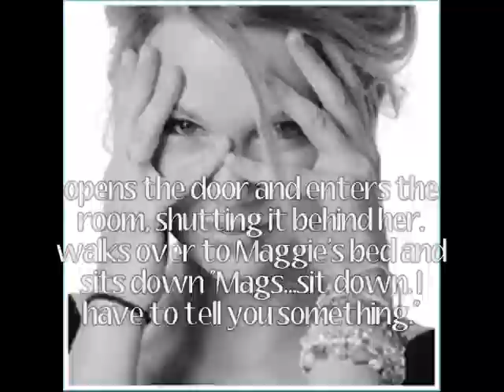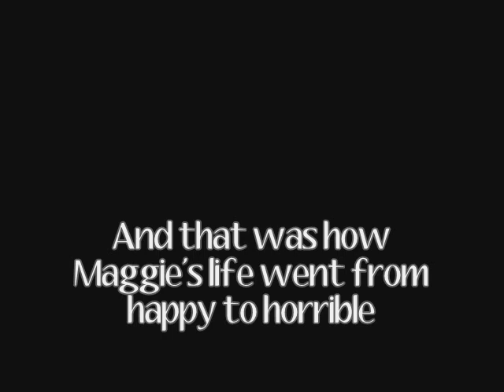Heartbroken: The Movie [[Trailer]]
okay so i've decided to make this movie instead of a sequel to Cold As You.
i want 5 comments for the first chapter!

if you read this put in your comment "i love pancakes"

-ashley